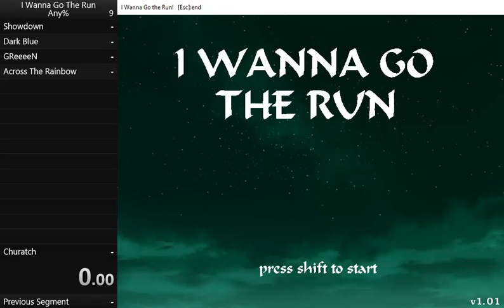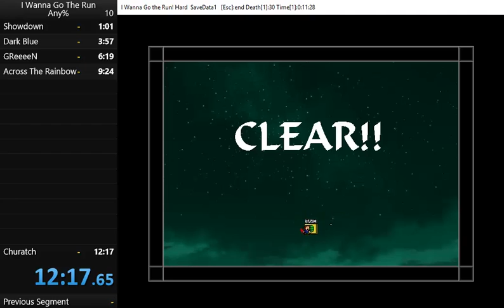I Wanna Go The Run - Any% - Speedrun in 12:16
It's a pretty nice speedrun, but could still be better (´・ω・｀)

Real time: 12:16
Game time: 11:28

PS: I forgot to stop the timer when I touched the warp lol